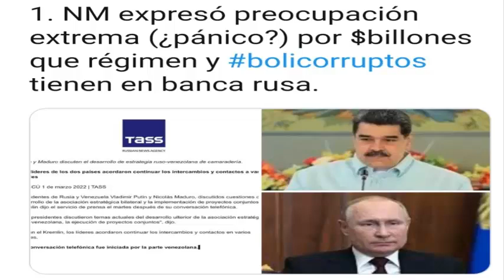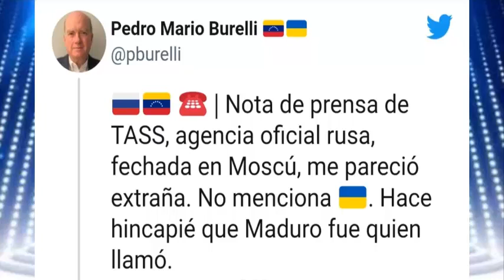NOTICIAS DE HOY 4 DE MARZO 2022, INVASION A UCRANIA LLEVA ALA BANCA ROTA A MADURO y a SU PANDILLA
INCREIBLE DERROTA PARA NICOLAS MADURO Y TODA SU PANDILLA CHAVISTA, LA INVASION DE RUSIA A UCRANIA LE SALIO MUY CARO EL REGIMEN VENEZOLANO, PERDERIAN MILLONES O BILLONES DE DOLARES EN LAS SANCIONES IMPUESTAS POR ESTADOS UNIDOS Y EUROPA A RUSIA - MOSCU - PUTIN - RUSOS NOTICIAS DE HOY VIERNES 04 DE MARZO DE 2022

noticias de venezuela hoy LUNES 21 DE FEBRERO DE 2022,

ultimas noticias de venezuela hoy LUNES 21 DE FEBRERO DE 2022,

norbey marin hoy LUNES 21 DE FEBRERO DE 2022,

norbey marin ultima hora hoy LUNES 21 DE FEBRERO DE 2022,

norbey marin hoy ULTIMAS NOTICIAS LUNES 21 DE FEBRERO DE 2022,

NOTICIAS DE ECUADOR HOY LUNES 21 DE FEBRERO DE 2022,
NOTICIAS DE PERU HOY LUNES 21 DE FEBRERO DE 2022,
NOTICIAS DE COLOMBIA HOY LUNES 21 DE FEBRERO DE 2022,
NOTICIAS DE ESPANA HOY LUNES 21 DE FEBRERO DE 2022,
NOTICIAS DE EUROPA HOY LUNES 21 DE FEBRERO DE 2022,
NOTICIAS DE MEXICO HOY LUNES 21 DE FEBRERO DE 2022,
NOTICIAS DE CHILE HOY LUNES 21 DE FEBRERO DE 2022,
NOTICIAS DE ARGENTINA HOY LUNES 21 DE FEBRERO DE 2022,
NOTICIAS DE BRASIL HOY LUNES 21 DE FEBRERO DE 2022,

ECUADOR NOTICIAS hoy LUNES 21 DE FEBRERO DE 2022,
COLOMBIA NOTICIAS HOY LUNES 21 DE FEBRERO DE 2022,
COLOMBIA ULTIMA HORA LUNES 21 DE FEBRERO DE 2022,
COLOMBIA HOY ULTIMAS NOTICIAS LUNES 21 2022,
PERU ULTIMA HORA LUNES 21
PERU ULTIMAS NOTICIAS LUNES 21
PERU NOTICIAS HOY LUNES 21

ECUADOR ultima hora hoy LUNES 21 DE FEBRERO DE 2022,

ECUADOR hoy ULTIMAS NOTICIAS LUNES 21 DE FEBRERO DE 2022,

norbey marin ultima hora hoy LUNES 21

norbey marin hoy hoy LUNES 21

ntn 24 noticias 2022, Globovision en vivo 2022, noticias de nicolas maduro de venezuela, news today maduro 2022, nuevas noticias de hoy 2022, noticias nuevas de hoy 2022,

NOTICIAS INTERNACIONALES
VENEZUELA NICOLAS MADURO
NICOLAS MADURO NOTICIAS
MADURO NEWS TODAY
MARUDO NEWS CARACAS
NOTICIAS NICOLAS MADURO
NOTICIAS JUAN GUAIDO HOY

GUAIDO NOTICIAS RECIENTES
COLOMBIA NOTICIAS

ELECCIONES VENEZUELA 2022
ELECCIONES 2022

Noticias De Estados Unidos Hoy 31 DE ENERO 2022